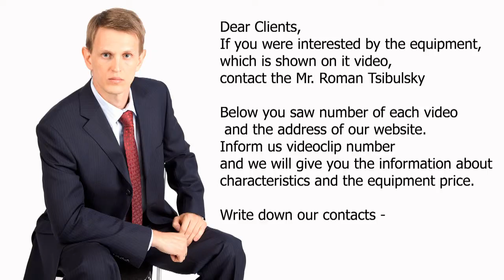Pharmaceutical laboratory centrifuge for laboratory use. Video 007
Laboratory pharmaceutical centrifuge.

Skype: RomanTsibulsky